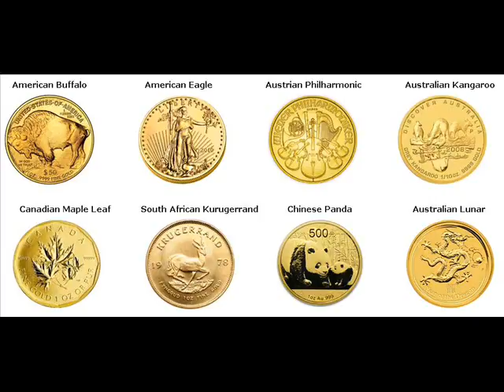Gold Bars For Sale Sanford Michigan